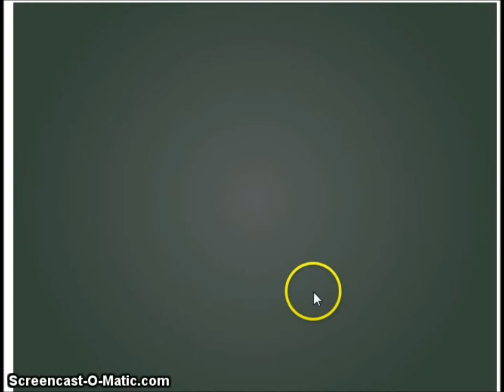Ninja Cannon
like angry birds but with NINJAS Music used with permission